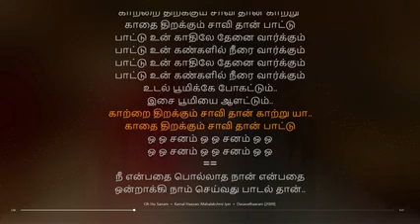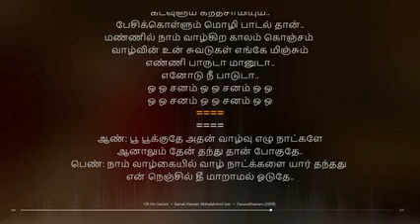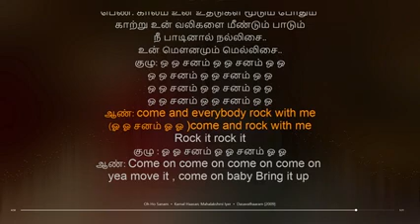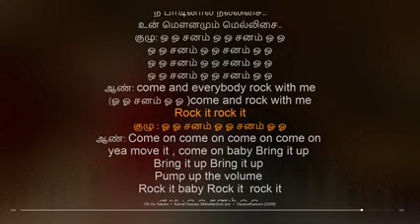Oh Ho Sanam | Dasavathaaram | Himesh Reshammiya | synchronized Tamil lyrics song please subscribe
வாழ்க தமிழா தமிழா சேனல் URL தயாரிப்பு - r.dhanuskanth தலமைகாரியலம் - nuwara eliya நாடு -இலங்கை
விவரங்கள்
இடம்: இலங்கை
இணைப்புகள்
r.dhanuskanth